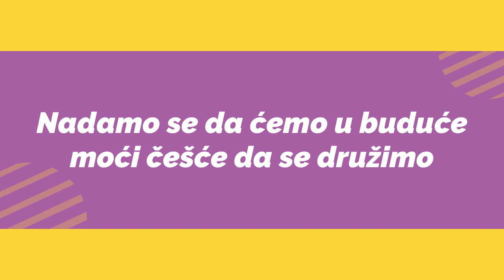Ne bojimo se zubara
Ekipa u ovom videu ce Vam Sonja pokazati da posjeta zubaru uopste nije strašna i da čak može da bude zabavna